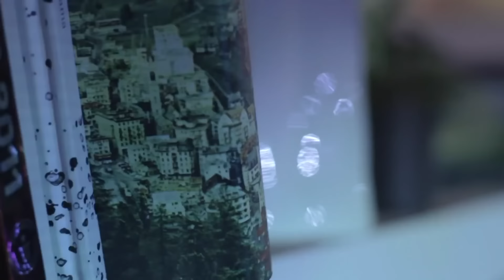Ernest Gonzales - The Voice of Fate (I ♥ You) - Official Video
Credits -

Track: The Voice Of Fate
Label: Friends of Friends
Commissioner: Leeor Brown
Director: Arthur Chance
Producer: James Lowrey
Production Company: Fallon Films
DoP: Miika Vaso
SFX Coordinator: Rob Punchard
Art Director: Kevin Mullan
Editor: Miika Vaso
Compositor: Alex Hinx